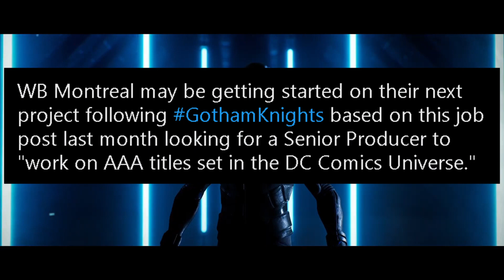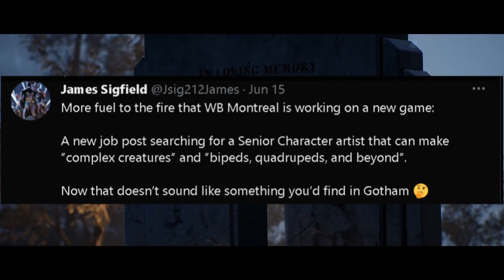NEW DC GAME CONFIRMED AND DETAILS | BREAKING NEWS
NEW DC GAME CONFIRMED after Gotham Knights, are you excited?

Want to grow your YouTube Channel Faster? Use Tubebuddy